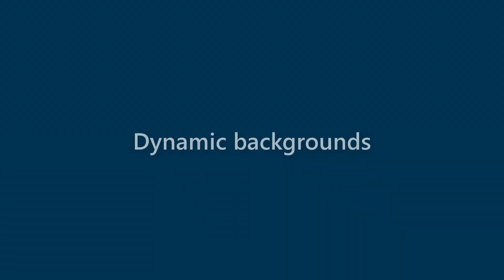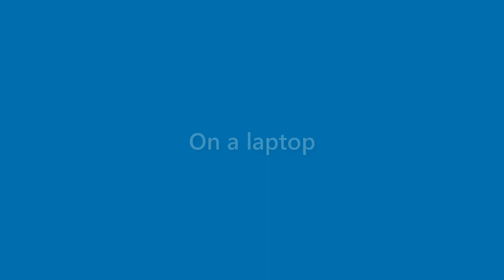Karter Orr - appearance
Name Look - Karter Orr - appearance. In this video we present "Karter Orr" name look and feel in various scenarios.
This video will cover:
How does "Karter Orr" look as a personal letterhead?
How does "Karter Orr" look on a business card?
How does "Karter Orr" look on a computer/laptop screen?
How does "Karter Orr" look with different background colors?
How does "Karter Orr" look with various fonts?